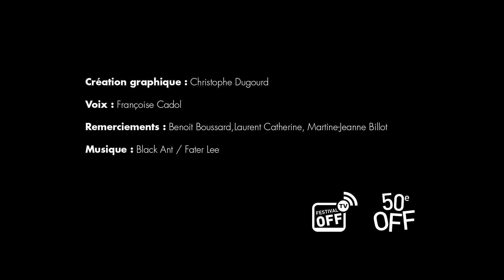L'ABÉCÉDAIRE OFF15 - V comme vert